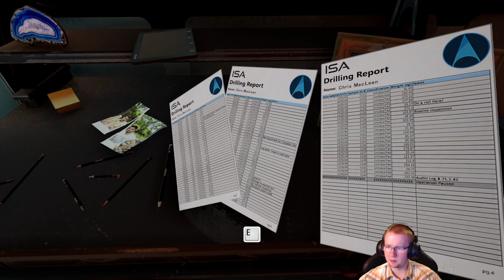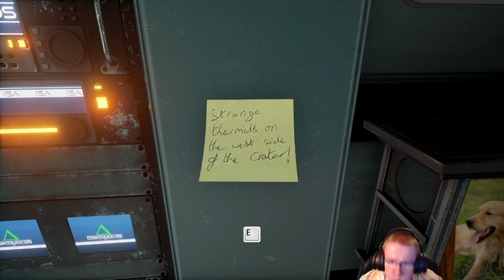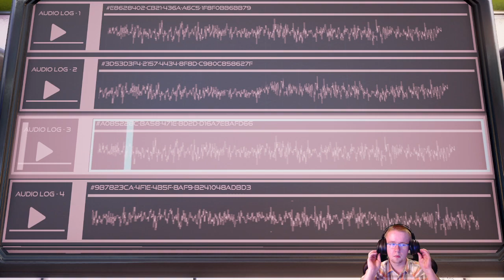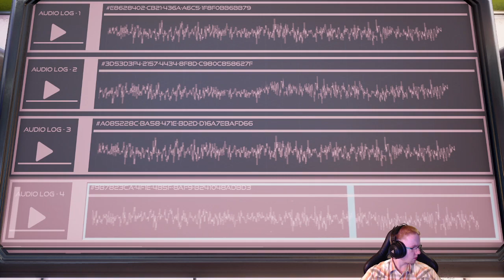Let's Play 🤖 The Turing Test | Part 2